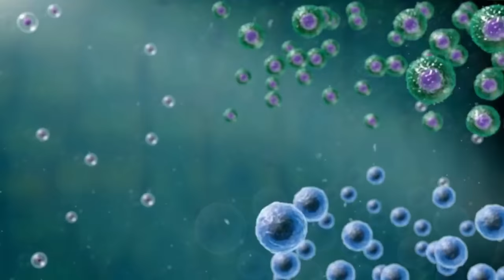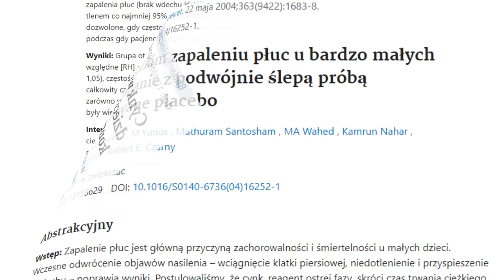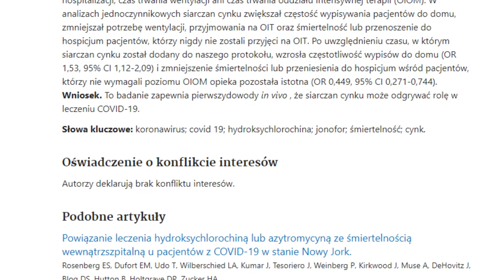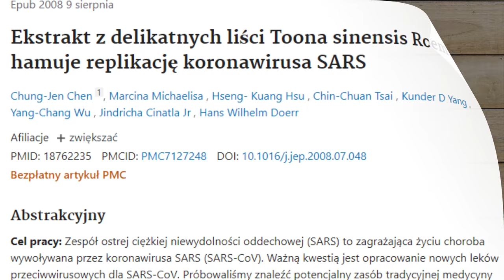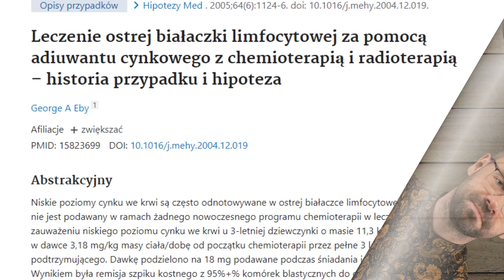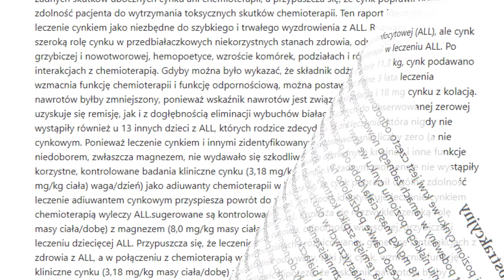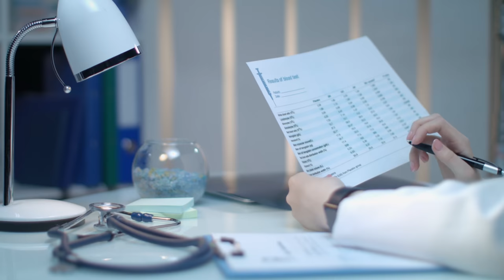Jak stosować cynk aby zabijał wirusy i wzmocnił odporność na starość | Marek Skoczylas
SPIS TREŚCI
0:00 Wstęp
0:47 Niedobór cynku
2:13 Cynk i wirusy
3:25 Rezultaty
3:36 Covid 19
4:35 Przenośniki cynku
5:37 Naturalne jonofory cynku
6:13 Kwercetyna
6:53 Cynk + kwercetyna
7:09 Galusan Epigallokatechiny
7:53 Cynk i nowotwory
9:37 Niedobory cynku
10:07 Dawki
11:32 Źródła cynku
12:04 Interakcje
14:02 Zakończenie